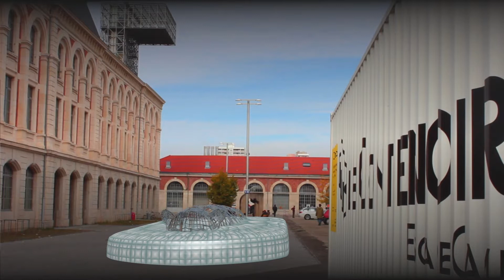5 - Pan'terre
Une soirée Biodiversité en Ville proposée par la Frapna Loire : jeudi 20 octobre 2016
A destination du grand public et des étudiants, cette soirée avait pour vocation de sensibiliser les participants à leur environnement de proximité.